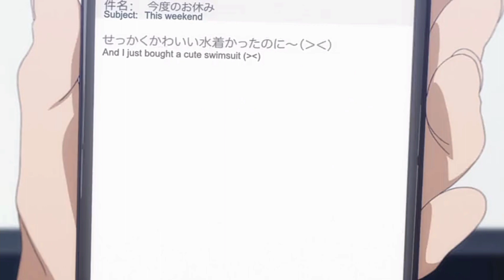Tawawa On Monday | Episode 7 Explained in Hindi | Ken Kira Sensei